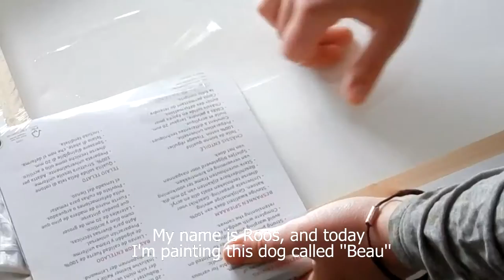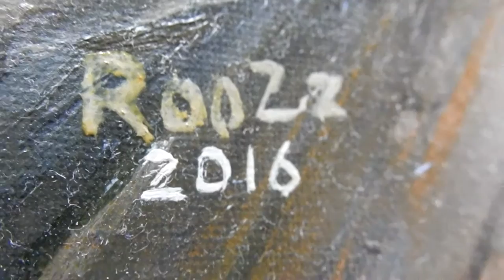Painting Timelapse | Dog ''Beau'' | Oils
Dog ''Beau'' by Rosalie de Graaf. Speed up painting of a dog. I used oils to create this peace.

Hi there! My name is Roos (Rosalie) and I'm a young Dutch artist. I'm currently sixteen and I love to share my artwork with you guys.